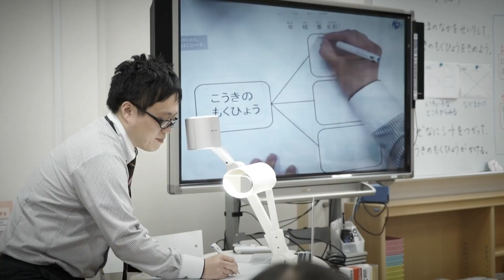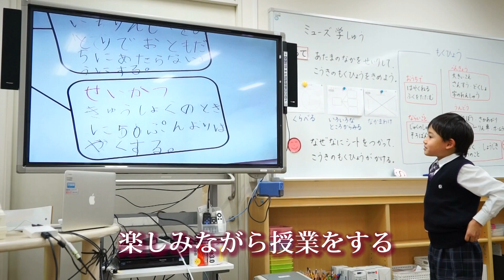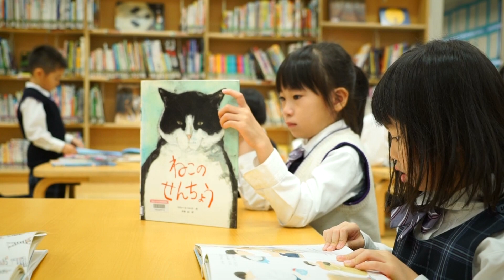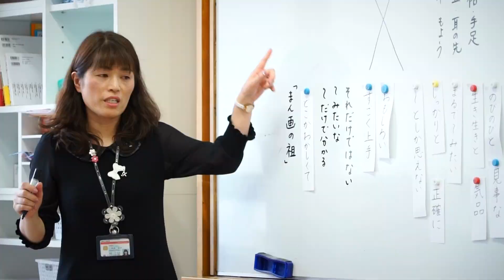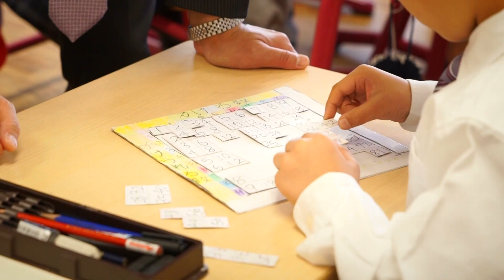【学校紹介動画】関西大学初等部ー思考力育成を柱にー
関西大学初等部の学校紹介動画が完成しました。
思考力育成を柱にしている同校の教育内容が伝わる動画になっています。ぜひご覧ください。